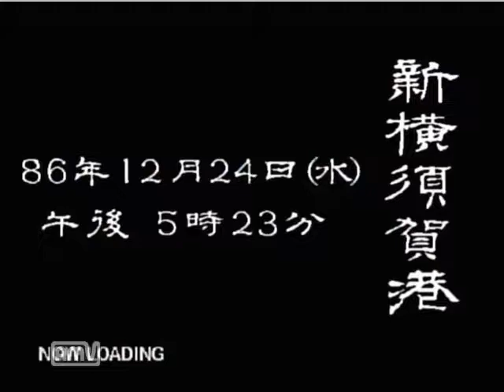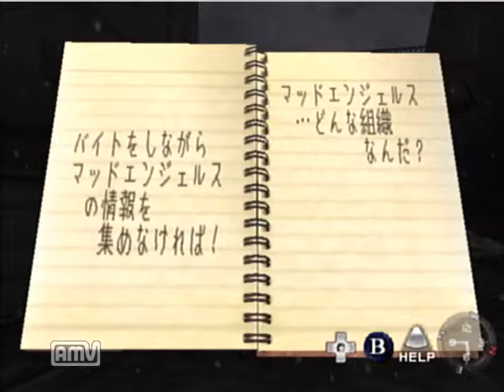【ドリキャス実況】シェンムー part39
やってしまいましたなあ